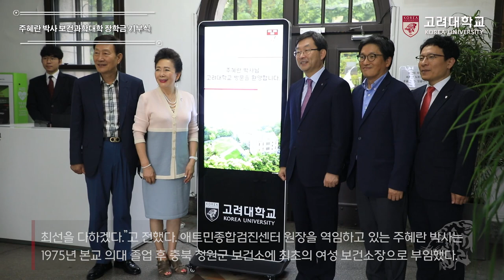[고려대학교 Korea University] 주혜란 박사 보건과학대학 장학금 기부식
주혜란 박사 보건과학대학 장학금 기부식

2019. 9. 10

고려대학교 본관